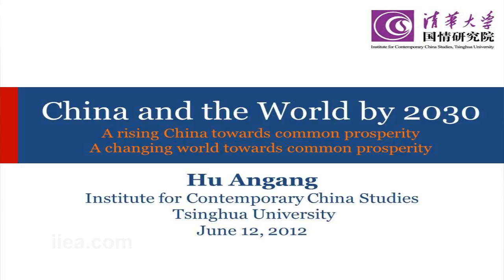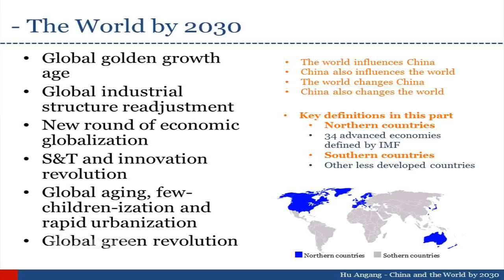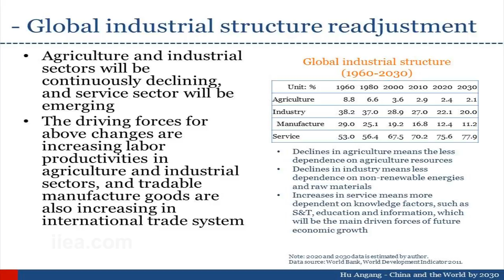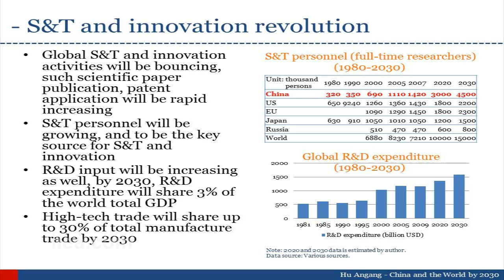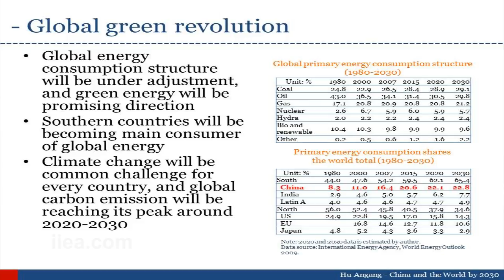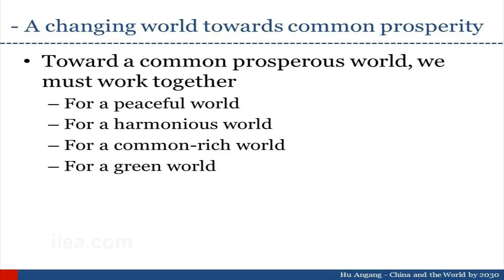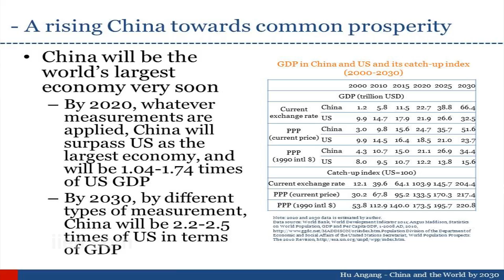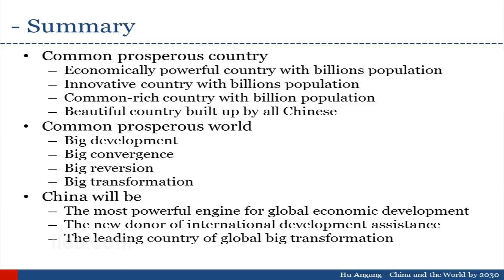Professor Hu Angang on China in 2030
About the Speech:

Professor Hu Angang, a leading consultant to the Chinese Government and one of the most influential public intellectuals in China, will discuss his vision of China's position in the world in 2030, where China is established as an economic superpower, as well as an innovative, high-income, green country with a more equitable society. He predicts that China will be the most powerful engine for economic development, a new donor of international development assistance and a country leading global transformation.

About the speaker:

Hu Angang is a professor at the School of Public Policy and Management and Director of the Center for China Study at Tsinghua University. He is the author of over sixty books, including the widely read Brookings publication, "China in 2020: A New Kind of Superpower" and his publication "China 2030: Towards Common Prosperity" is forthcoming in June 2012.